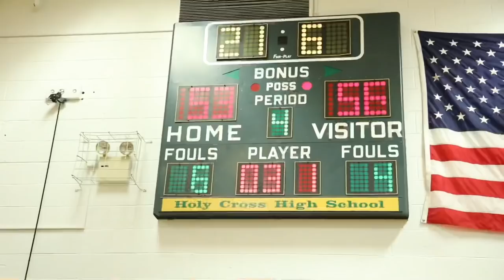Iona prep season opening Win over Holy Cross! Full Highlights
Watch in 1080 HD for best quality

To watch this video at its best quality make sure you change your settings to HD by clicking the tool button or the 3 dots on your mobile device